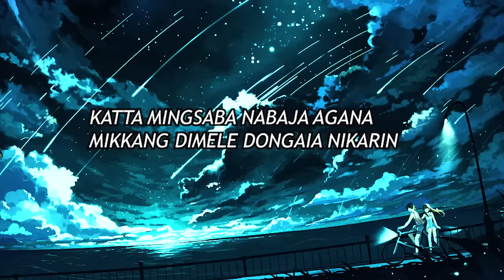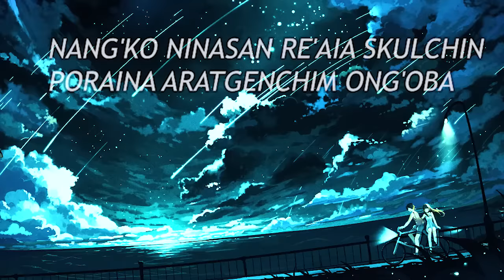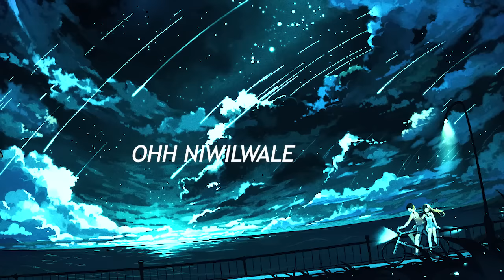Ku'dime Nikchenga - Enosh Sangma [Prod. by Ngambu Sangma] OFFICIAL AUDIO (Lyrics Video)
Ku'dime Nikchenga

(Subtitles available)

Lyrics▶ Enosh A•gitok Sangma
Composer▶Enosh A•gitok Sangma
Vocals▶Enosh A•gitok Sangma
Producer▶ Ngambu Sangma
Vocals Arranged by▶ DexMe YoBro Rechil
Mixing and Mastering▶ Ngambu Sangma & DexMe YoBro Rechil
Instruments performed by▶ Pattyang Marak
Video made by▶ Rikham Gangte

Special Thanks to:
Chesan Marak
Gary Allen
Francis Togan
Marcandy Sangma
Chegan Sangma
Pennuel Marak
Rikham Gangte
Dexme YoBro Rechil
Pattyang Marak